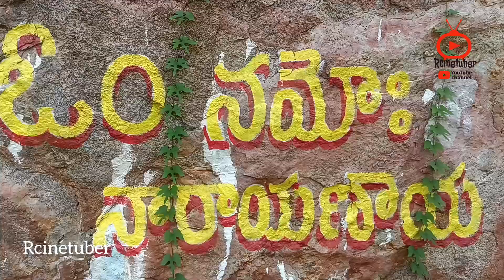ఏనుగు ఆకృతిలో ఉన్న బండ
మచ్చర్లయ్యగుట్ట వద్ద
ఏనుగు ఆకృతిలో ఉన్న బండరాయి
శాయంపేటలో వరంగల్ పార్లమెంట్ బిజెపి అభ్యర్థి ఆరూరి రమేష్ గారు, చందుపట్ల కీర్తిరెడ్డి గారుrcinetuber

మన ఊరు మన గుడి డాక్యుమెంటరీ || Matsyagiri Swamy Temple Part-2 || Rcinetuber special story
మచ్చర్లయ్య గుట్ట Matsyagiri Swamy Temple Part-1
మేడారం మహా కుంభ మేళానికి సీఎం రేవంత్ రెడ్డి  3rd day